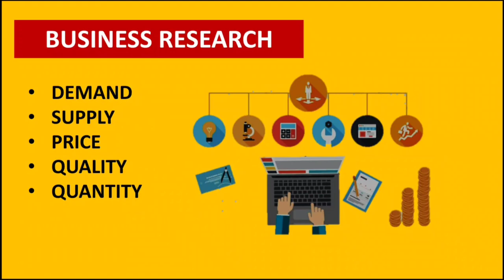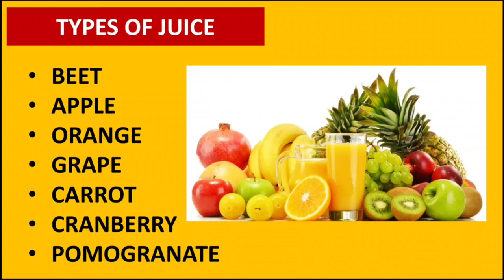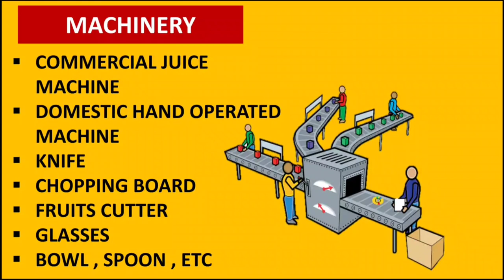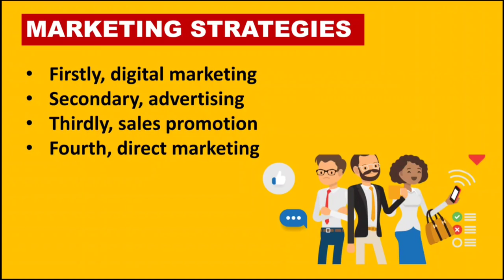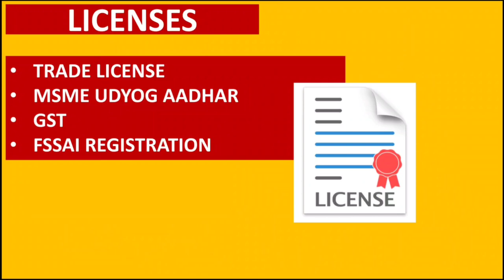Juice Shop Business | Juice Making Business Plan | Small Investment Business| How to ??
In this video we have provided information about JUICE SHOP BUSINESS
- Investment
- Profit
- Machinery
- Licenses
- Market Potential
- Area
- Customers
- Manpower